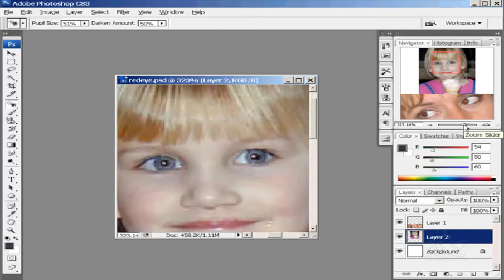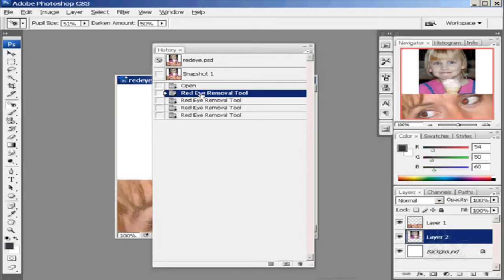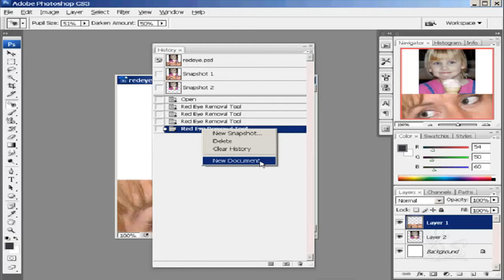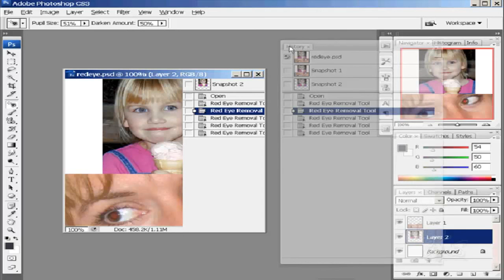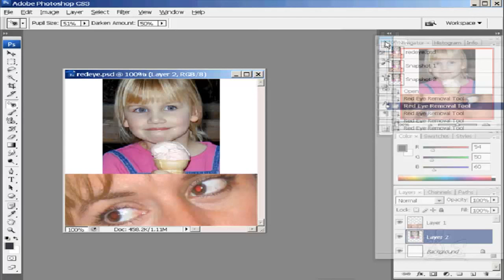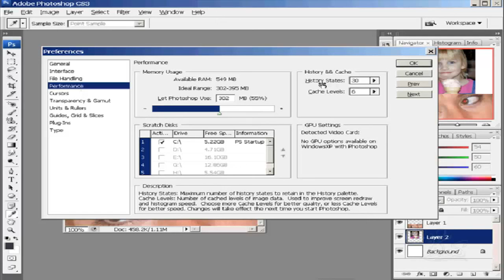شرح تعليم فوتوشوب للمبتدئين الدرس رقم34